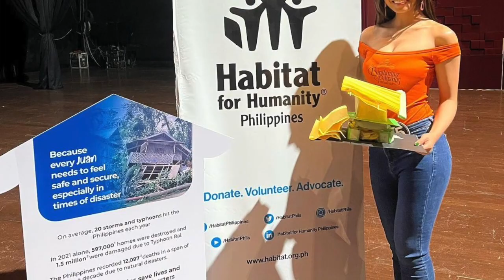SINO ANG ITINAKDA? BINIBINING PILIPINAS 2023 TOP 16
Mga PINAKA malalakas na candidates ng Binibining Pilipinas 2023. Nakakalimutan natin ang Binibining Pilipinas 2023 is also ongoing. Here are my personal favorites. Top 16 not my favorites for any specific crown or titles. Later I will share my final predictions

2.  "its fair use" No copyright is claimed and to the extent that material may appear to be infringed, I assert that such alleged infringement is permissible under U.S. and Philippine copyright law. If you believe material has been used in an unauthorised manner, please contact the poster.
3. This Video is not associated with any company or products mentioned in the video.
4. No intention to infringe photos or audio used in this video.